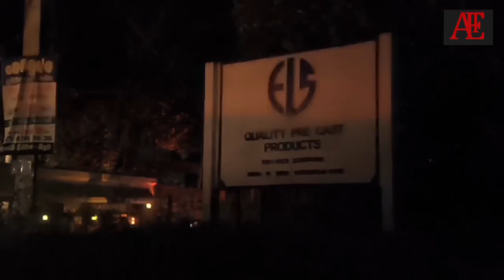Extreme heavy haulage transportation in Sri Lanka by Renault Premium Dci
LIKE එකක් දාල  SHARE කරන්න
නවතම පුවත්, ට්රක් රථ පිළිබඳ තොරතුරු, නව ට්රක් රථ,
 විශ්මය ජනනය කරන ලද ට්රක් සහ තවත් බොහෝ දෑ.
එකම තැනකින්. ලංකාවේ එකම සහ හොඳම නාලිකාව.

Latest News, Infomations About Truck models, New Trucks,
Amazing Modified Truck And Many More In One Place.
One And Only YOUTUBE Channel In Sri lanka in Sri Lanka

prime movers lovers